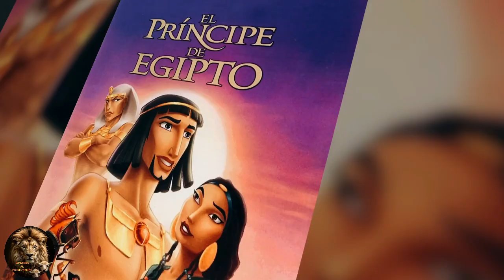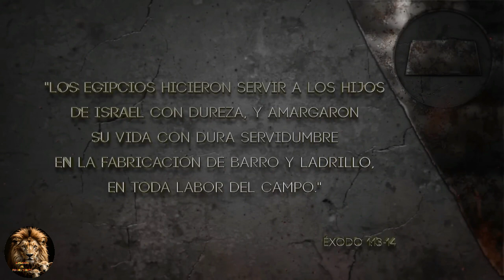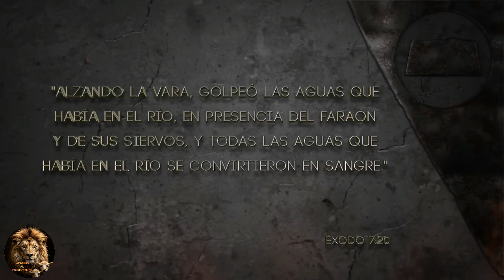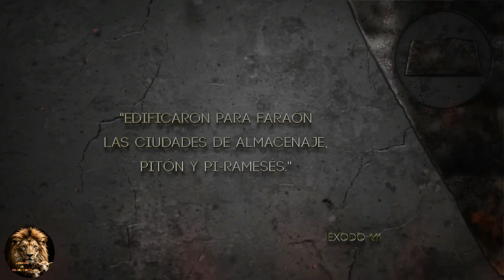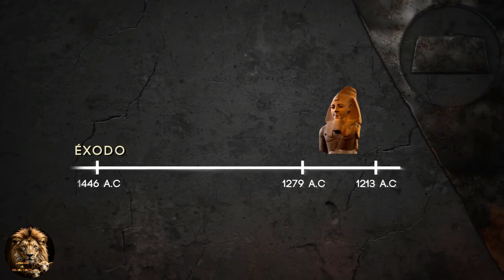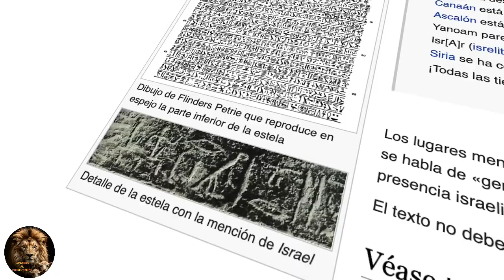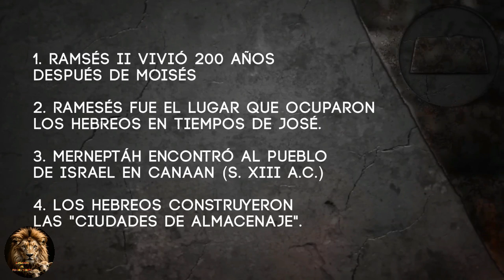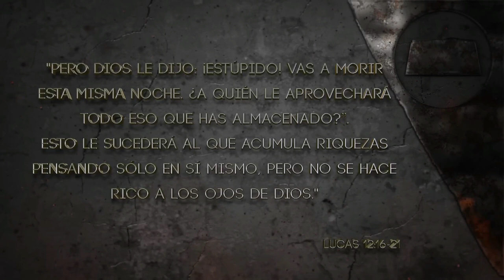Ramsés de Hollywood vs. El Faraón Bíblico: Separando Mitos y Realidades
En este fascinante video, exploramos las diferencias y similitudes entre el Ramsés que conocemos de las películas de Hollywood y el faraón bíblico descrito en las Escrituras. ¿Qué tan precisa es la representación cinematográfica? ¿Cómo se comparan los relatos históricos con las narrativas bíblicas? Únete a nosotros mientras desglosamos las influencias culturales, los documentos históricos y los textos religiosos para descubrir la verdad detrás de uno de los personajes más icónicos de la historia antigua.

Para no perderte ninguno de nuestros próximos videos llenos de historia y análisis.

🙏 Un agradecimiento especial a @LogosTv por permitirnos usar su contenido en este video. Su generosidad ha hecho posible esta producción y ha enriquecido enormemente nuestro análisis. No olviden seguir a LogosTv para más contenido de calidad sobre historia.